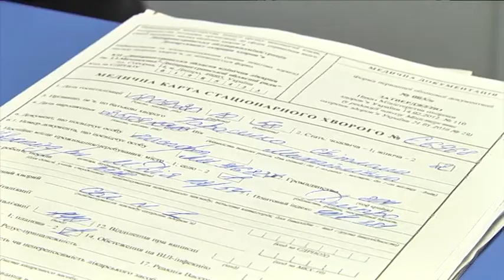Ситуація з COVID-19: на Дніпропетровщині почали тяжко хворіти діти